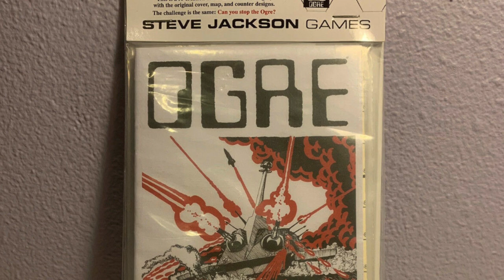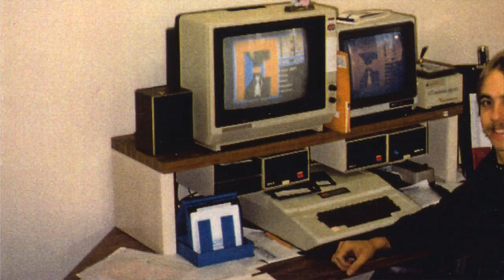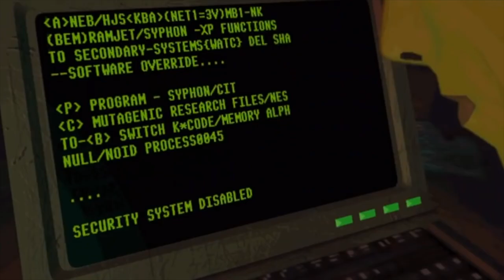ROZHOVOR: Epic Mickey je v jádru úplně stejný jako Deus Ex, říká Warren Spector [české titulky]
Na akci Reboot Develop Blue 2019 v chorvatském Dubrovníku jsme měli možnost vyzpovídat proslulého designéra Warrena Spectora. Zavzpomínali jsme spolu s ním na jeho začátky v herní branži, na jeho mentory i na jeho slavné hry. “Spousta fanoušků byla hodně rozmrzelá z toho, že budu dělat hru s Mickey Mousem,” vyprávěl například. Přesto byl podle něj tou zdaleka nejprodávanější  hrou, na které kdy pracoval. Někdy si ale prý sám klade otázku, proč musí vždycky dělat všechno tak složitě? “Mohlo by být zajímavé zkusit si pro změnu něco jednoduchého, klidně i nějakou tu střílečku,” směje se.